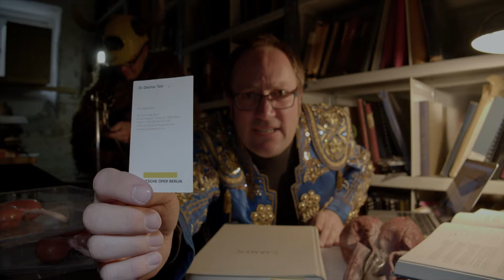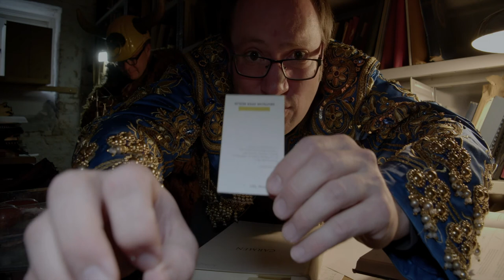Dr Takt: Georges Bizet CARMEN (Videocast, Episode 24/German language)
Driving triangles, touching tambourines and clattering castanets - Georges Bizet's CARMEN has it all. What´s it all about? – Dr Takt is lecturing about instruments, phonetics, and other bizarreities.

Our man behind the sheet music: Dr. Takt! In his monthly videocast series, he examines unique passages in opera music scores. Any questions to Dr. Takt in particular?